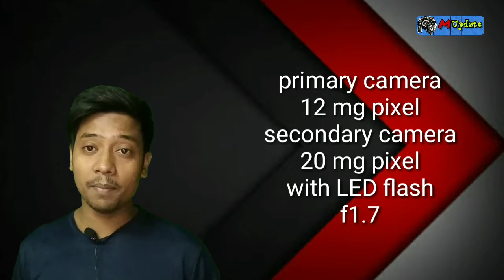Xiaomi black Shark 2 helo world first phone with 10 GB RAM specifications and details in hindi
Hello friends
Is video m Mene aapse baat ki hai Xiaomi black Shark 2 helo ke bare m aap mujhe baatao Kasi lagi video comments main or karo like share and don't forget to subscribe my YouTube channel